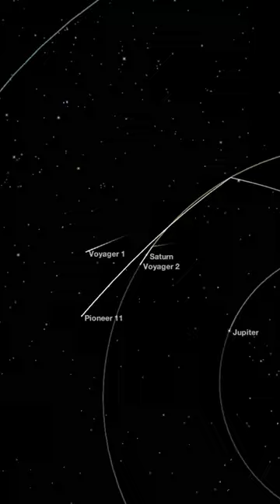I just can't get enough of this Voyager 2 trajectory.